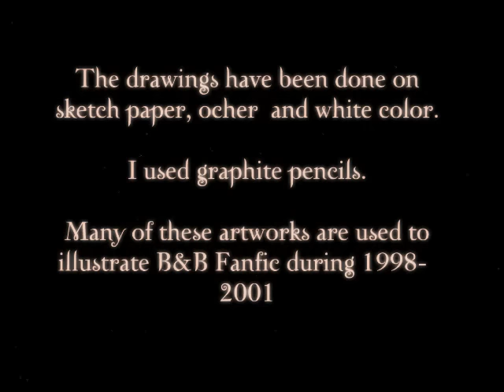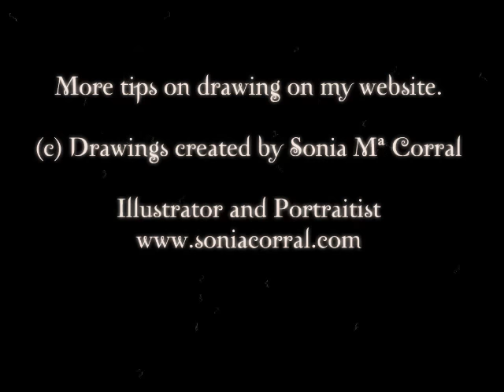Beauty And The Beast Tv Series II- Fan Art and Sketches - by Sonia Mª Corral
Video with B&B sketches rendered in HQ made by the Spaniard illustrator Sonia Mª Corral. These drawings were made from 1998 to 2002 and used to illustrated Fanfic.

For more artworks, fantasy and celebrity galleries, commissioned private portraits and more you can